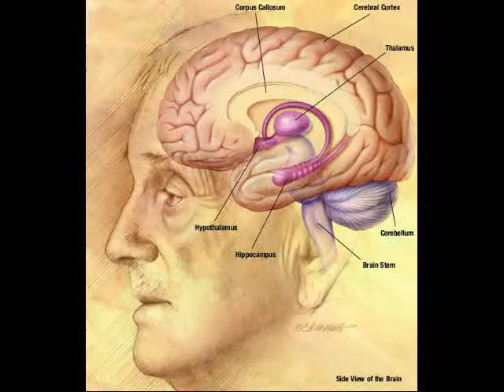The Exotic Depths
A slideshow of incredible natural and artistic sights with truly epic "old-civilization-y" music. Should be effective.